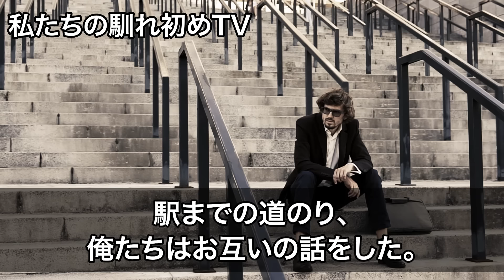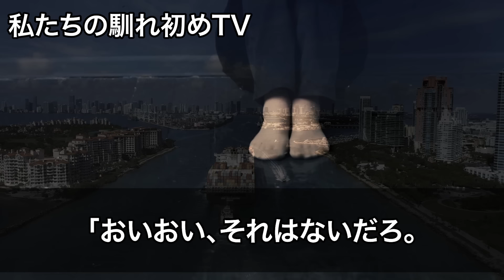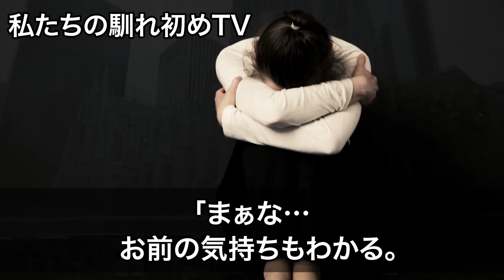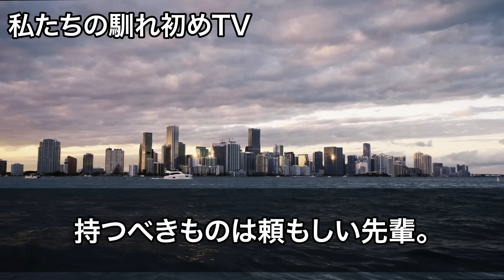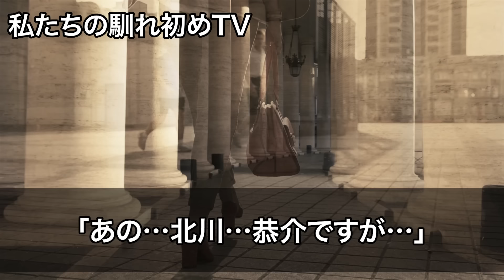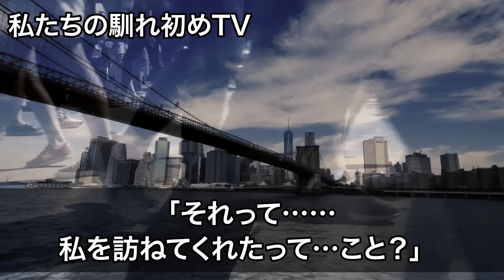【感動する話】居酒屋で男に絡まれるバケモノ女を助けたら実はすごい美女で「お礼をさせて♡」 【いい話・朗読・泣ける話】